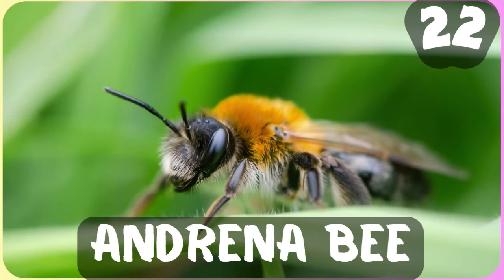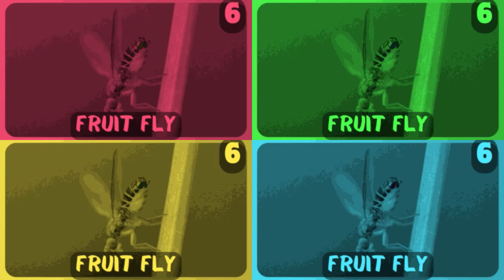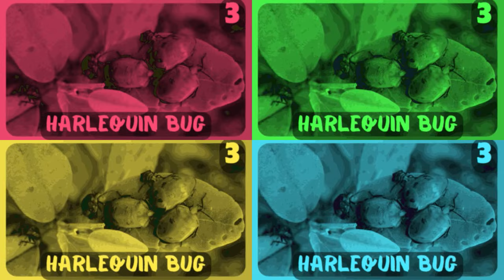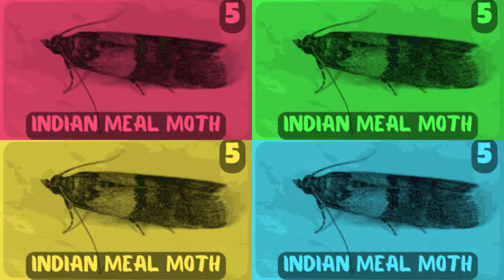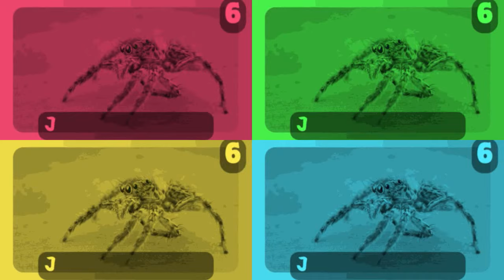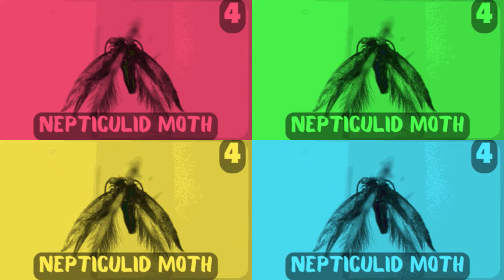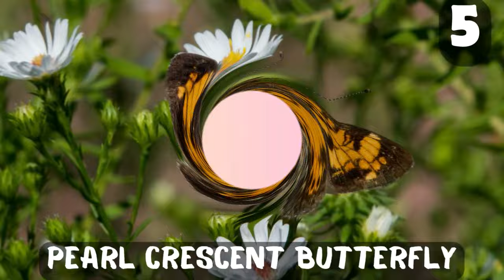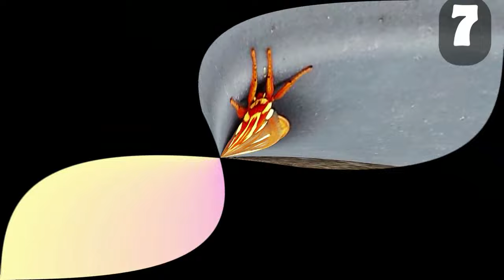Insects Vocabulary A to Z Full Version🐜🐝| Bugs Vocabulary | Bugs & Insects Names 30+ Minutes Episode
Welcome to our educational video on Insects Vocabulary A to Z Full Version which is around 36 minutes video. In this fun and engaging content, we introduce children to fascinating insect names from A to Z full version to improve their vocabulary.

Our mission is to enhance their vocabulary while fostering a deeper understanding and appreciation for the natural world around them. Each insect is beautifully showcased, and interesting facts are shared to keep young minds captivated and curious.

📚 Educational and Entertaining: Our video is designed to be both educational and entertaining, making learning an enjoyable experience for kids.

🔍 Vocabulary Builder: Expand your child's vocabulary as they learn the names of different insects from A to Z full version

🌿 Nature Exploration: Instill a love for nature and encourage curiosity about insects and their habitats.

🧠 Brain-Boosting Fun: Stimulate cognitive development through interactive learning and captivating visuals.

👨‍👩‍👧‍👦 Family Bonding: Watch together as a family, and engage in meaningful conversations about the insect world.

Together, let's embark on an endless journey of knowledge and exploration!

Video and Images Copyright: Please be informed that all the names and images used in this video are for information and educational purpose only.